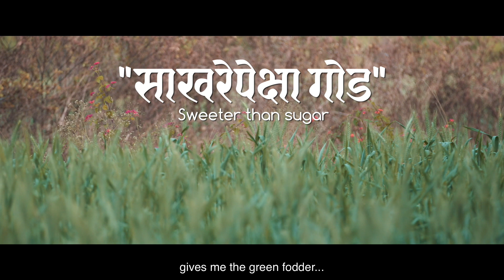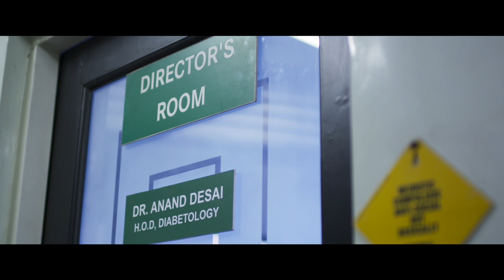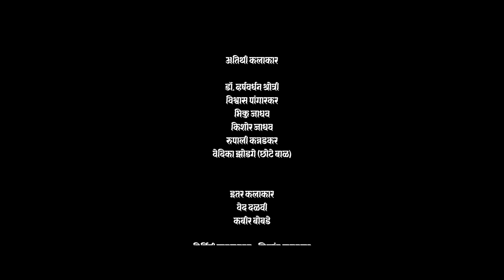Sakharepeksha Goad (Full Movie)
K.E.M. Hospital and  Research Centre in association with Developing Awareness Through Entertainment

Presents

"साखरेपेक्षा गोड़”
(Sakharepeksha Goad)

A short Marathi film to create awareness about improving nutrition of a growing foetus to reduce risk of diabetes in future (English Subtitles available).

Concept and Initiative:
Dr. Chittaranjan Yajnik
Dr. Mohan Agashe

Produced by:
Dr. Mohan Agashe  (National Award Winner)

Direction:
Smt. Sumitra Bhave (National Award Winner)

Star Cast:
National Award Winning Actor - Om Bhutkar
Shruti Madhudeep
Jyoti Subhash
Renuka Daftardar
Devika Daftardar

In Association with:
Finolex and CSR partner Mukul Madhav Foundation, and Navani family

About the Film:
The movie revolves around Shiva, an employee of the KEM Diabetes Research Center, who uses the knowledge he picks up through working with the researchers to educate his pregnant wife and her family, thereby ensuring their baby is born healthy.

Afterall, investing your time in getting to know more about your health is the best investment there is.